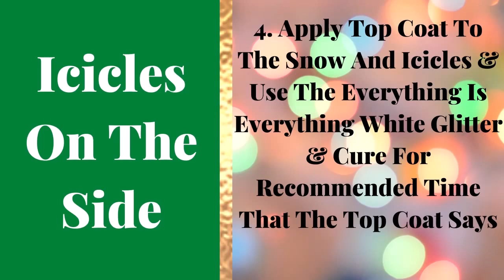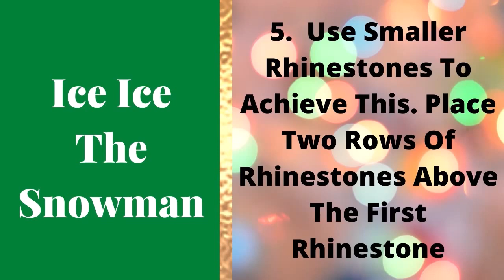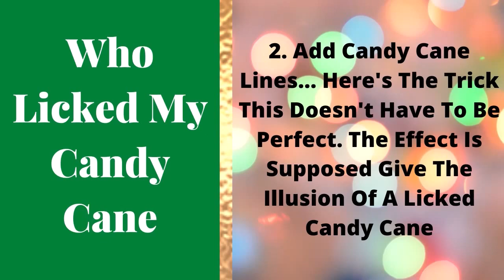Mobile Nail Tech 5 Winter Nails 2021-22 Tutorial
Hey Nail Junkies!
Happy Saturday & Merry Christmas!!!

Today's Topic:
5 Winter Nails 2021-22 Tutorial

See Offers Below 🔽
Our FREE Nail Gifts For You!